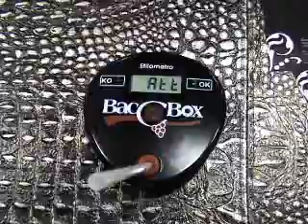bacco_box.flv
BaccoBox l'etilometro Precursore da banco e da parete